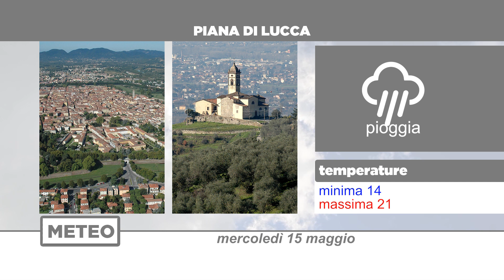Meteo | 15/05/2024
NoiTv